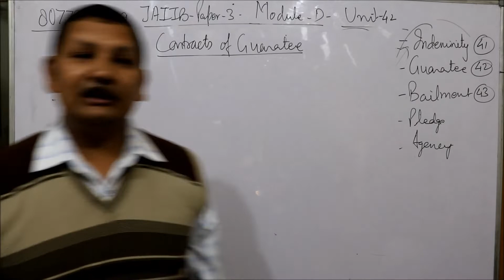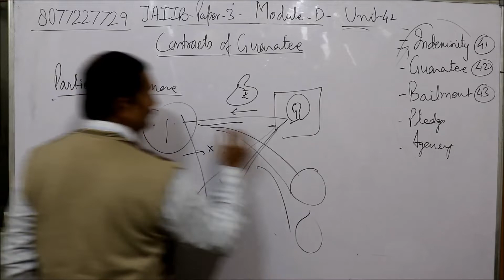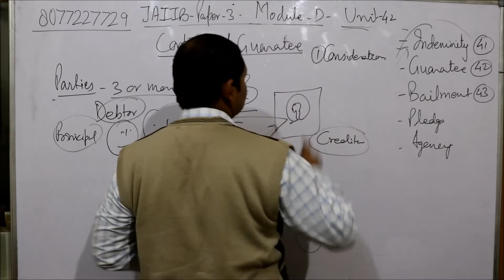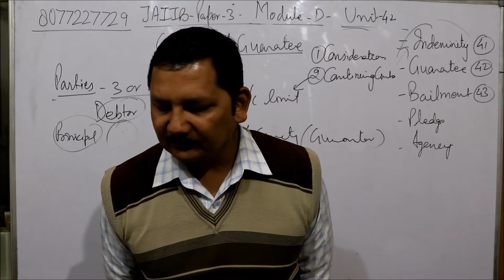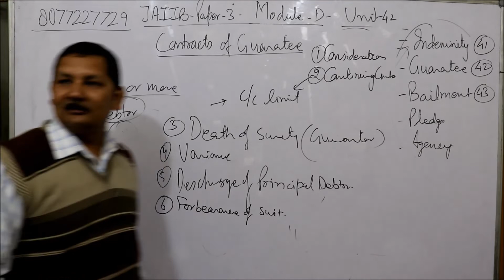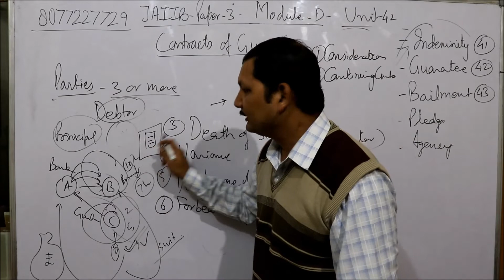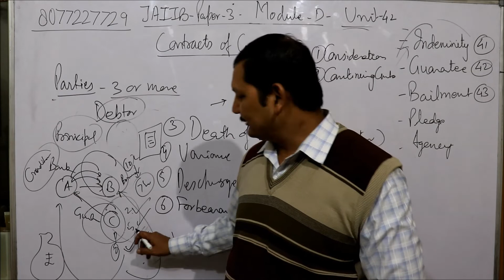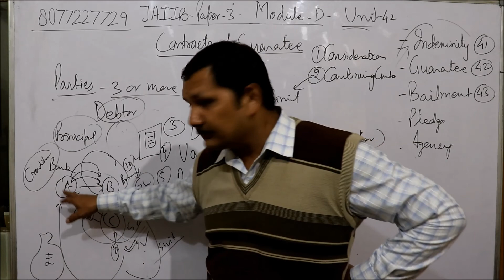JAIIB Module D paper 3 unit 42 Contract of Guarantee by kamal sir